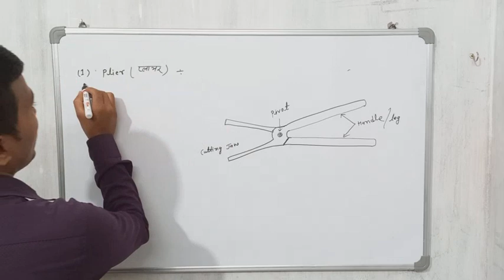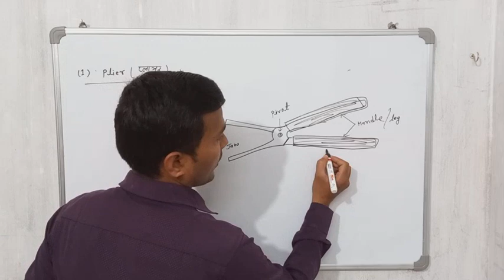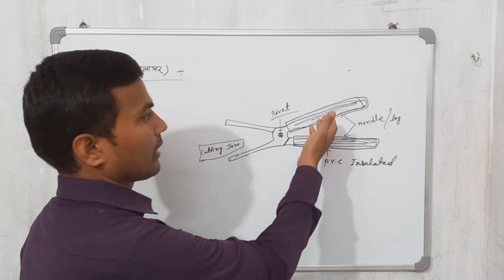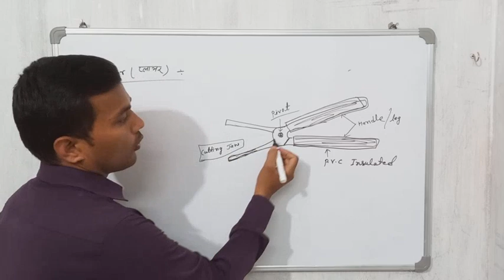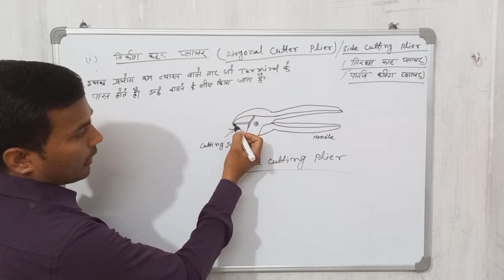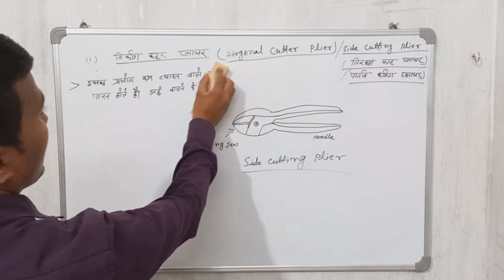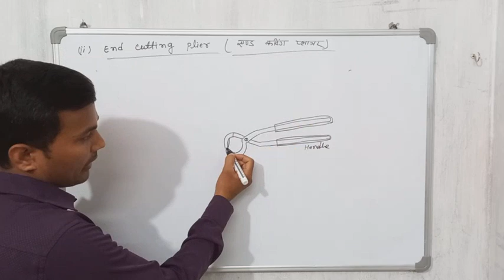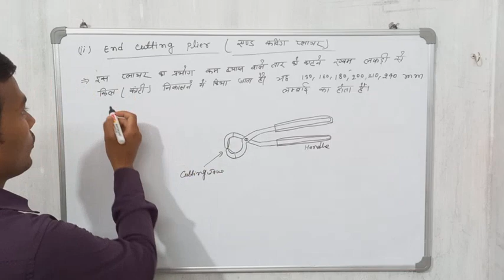आईटीआई इलेक्ट्रीशियन ट्रेड थ्योरी औजार टूल्स Electrician theory study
आईटीआई इलेक्ट्रीशियन ट्रेड थ्योरी औजार टूल्स
Electrician theory study